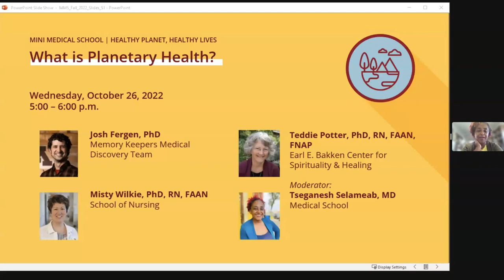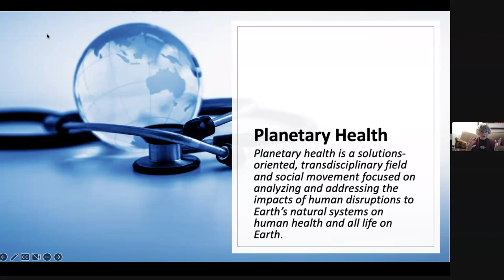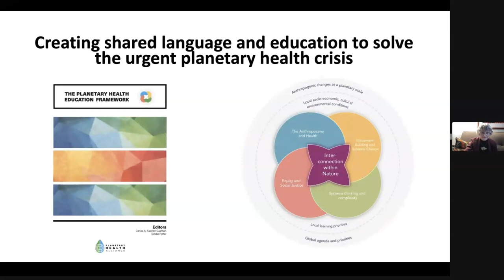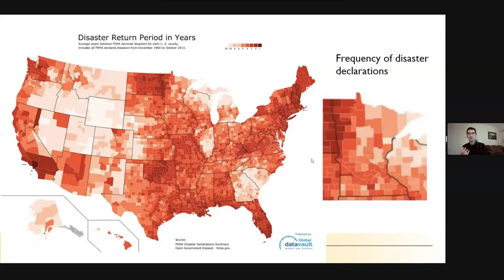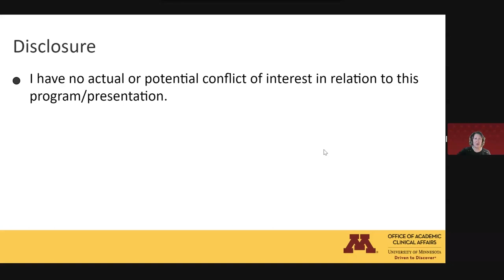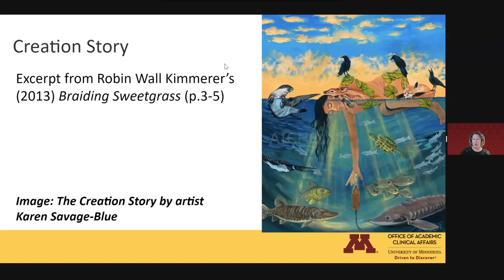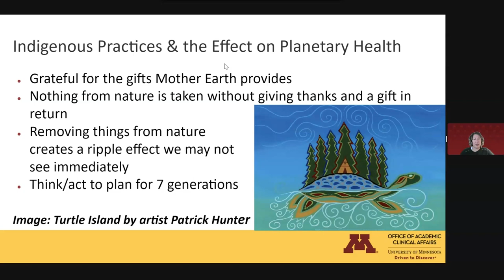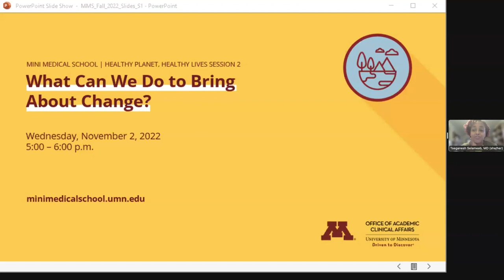What is Planetary Health?: Mini Medical School - Healthy Planet, Healthy Lives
Human disruptions to Earth’s natural systems impact not only human health, but all life on Earth. In this session, you’ll learn about planetary health, the effect on local communities, and rebuilding relationships with the natural world.

University of Minnesota Mini Medical School: Healthy Planet, Healthy Lives
Session 1: What is Planetary Health?

Moderator:
Tseganesh Selameab, MD
Medical School

Speakers:
Josh Fergen, PhD
Memory Keepers Medical Discovery Team

Misty Wilkie, PhD, RN, FAAN

Teddie Potter, PhD, RN, FAAN, FNAP